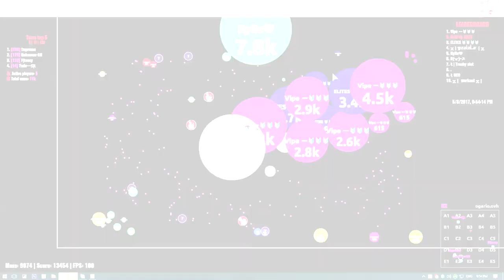Agar.io | Win Compilation | Virus Skills Edition #1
ok here is some of my virus skills and presplits , Enjoy

┌( ಠ_ಠ)┘

Read more!

「𝓡𝓐𝓜 」「𐍃𐍂」

𝓡𝓐𝓜—𐍃𐍂

K-𐍃ta𐍂 2k17

F.A.Q

A: Shadow Play By NIVIDA/ Vegas Pro 14!

Q: Can I have your skin / Where do you get your skins?
A: My personal skins are made by my friends. if you really like my skins and want the same just look for it in Sniikz.com (Rip SniiKz)

Q: What is your main clan ?
A:  Supreme.agarhub.io

Q: Can I have your agar Theme ?

Q: Where can I find you ? /  Supreme [ 𐍃𐍂 ] Teamspeak?
A:  TS³ : theagarcrew.ts.io [ X ]  TS³ : Superme.agarhub.io [ 𐍃𐍂 ]

A:   Supreme TS³ [ 𐍃𐍂 ]

Q: Is  your clan Recruiting ?
A: No , But you can join and play with us !!

Q: Can I use your clan tag in my name ?
A:  Sure , here you are  [ 𐍃𐍂 ]

Q: What is your animation delay in agar.io ?
A: Animation delay : 160

Q: Who is your duo atm ?
A: Frenzy , One of Supreme members!

Q: What is your pc specs?
A: i5 6600k - GTX 1060 6GB - 16GB DDR4 3000MHz

Q:  Your setup ?
A: Monitor : BenQ 144Hz 1MS 1440P [HD]
Mouse : Razer Deathadder Chroma
Keyboard : Razer Black Widow Chroma
Headset : Razer Kraken Pro Chroma
Mouse Pad : Razer Sphex
Desk : IKEA MALM (BLACK)
Chair : DxRacer Red and black

Q: What extension do you use?

Cya !